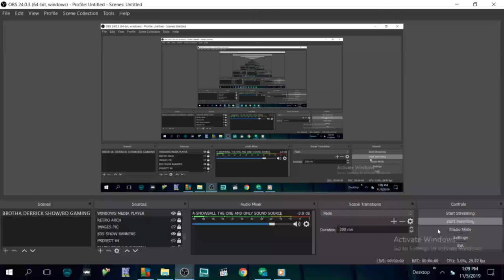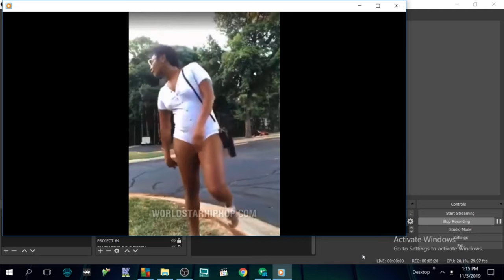SERIUOSLY! WOULD YOU Pay $40 TO F_CK THIS? SMH!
WHO IN THEY'RE RIGHT MIND WOULD PAY $40.00 FOR THIS HOE? DAMN SHE IS MENTAL,WHO WOULD LAY UP WITH THIS? SO ALL WOMEN KNOW TO STEER CLEAR OF YOUR D-CK!